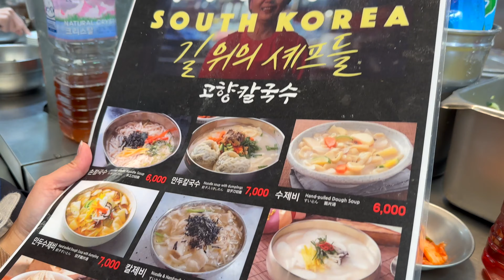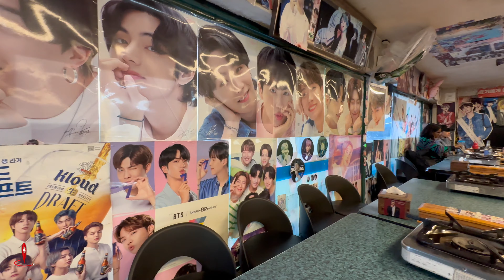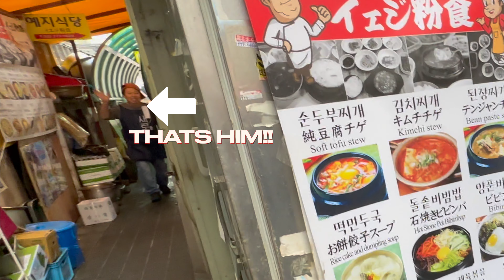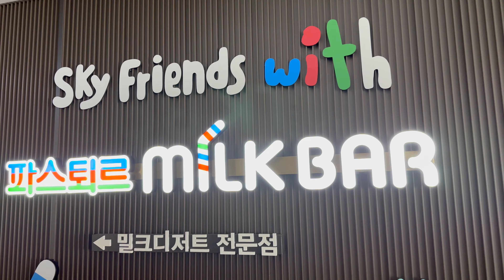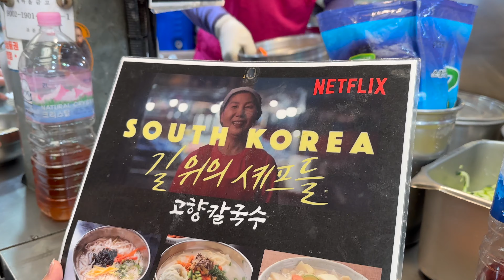KOREA 🇰🇷 Travel Vlog EP. 3: Farewell Seoul | Food Stops | HYBE Insight | Seoul Sky | Han River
Travel with D & A:
This is how we spent our last days in Seoul. From visiting the HYBE Insight building and touring the BTS Proof Exhibition to discovering a hole in the wall restaurant which fed us so much delicious food for breakfast. Our last days in Korea were spent mostly eating, eating and eating. And yes, we went had to go back to the Gwangjang Market, we love it there!

Thank you Seoul for having us and being so welcoming, the food, the sights and the people were all amazing! we cannot wait to come back and visit other parts of Korea.

Highlights include: Going up the SeoulSky, walking the Han River, HYBE Insight and of course discovering new delicious food all over Seoul.